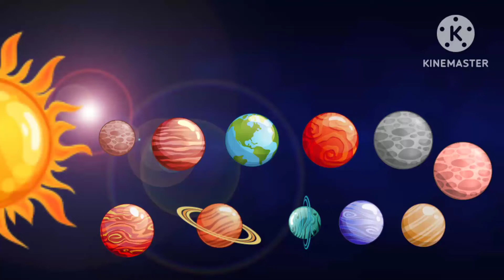sun becoming a red giant